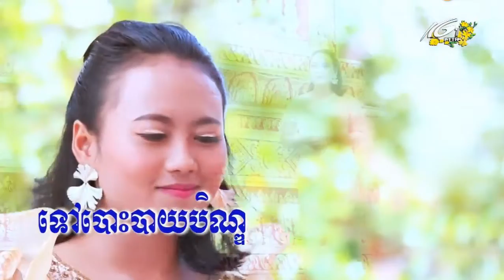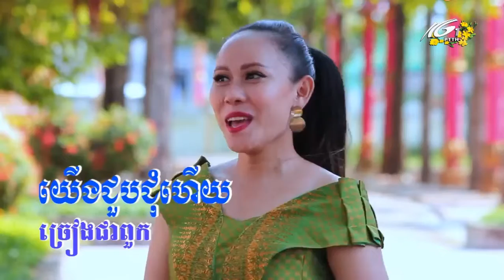ក្រុមសិល្បៈមហាជនខ្មែរ ខេត្តក្រមួនស កម្ពុជាក្រោម ។